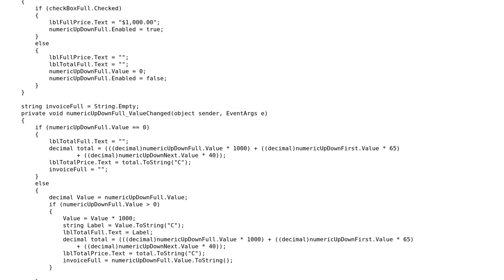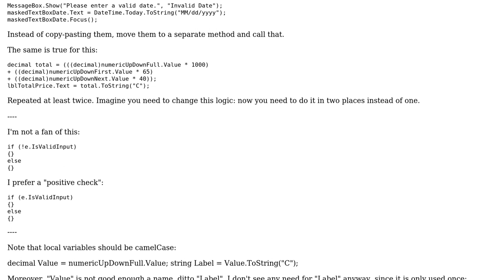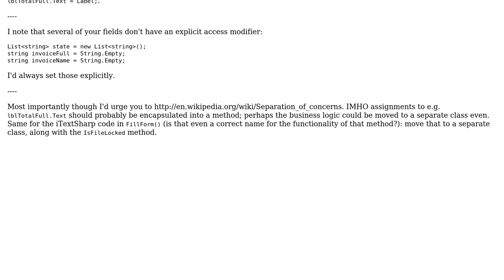Code Review: Windows form that generates invoices (2 Solutions!!)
Code Review: Windows form that generates invoices

With thanks & praise to God, and with thanks to the many people who have made this project possible! | Content (except music & images) licensed under CC BY-SA | Music | Images & others | With thanks to user p.s.w.g user KFP user J. Ed user Jamal user BCdotWEB and the Stack Exchange Network Trademarks are property of their respective owners. You are responsible for your own actions.